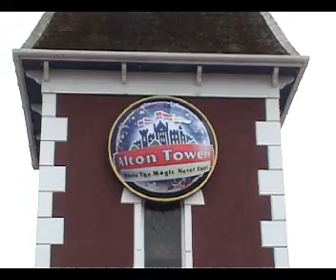Alton Towers 2005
my video from last year when I visited Alton Towers